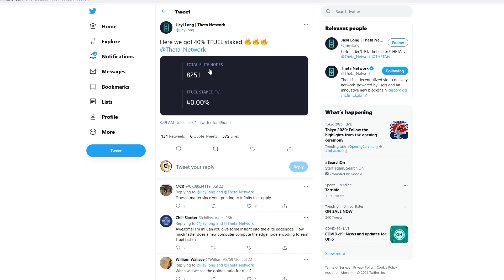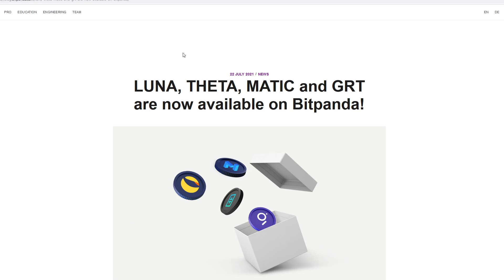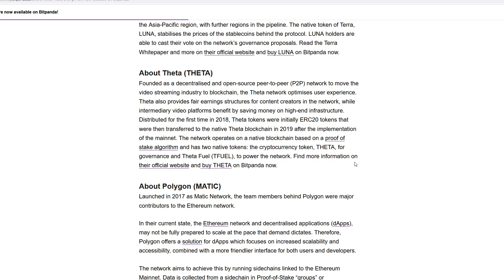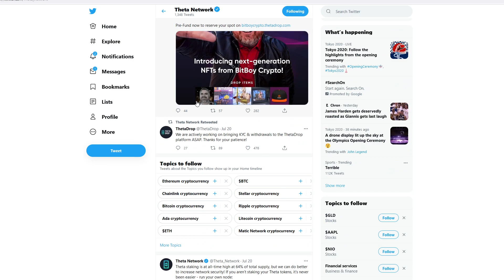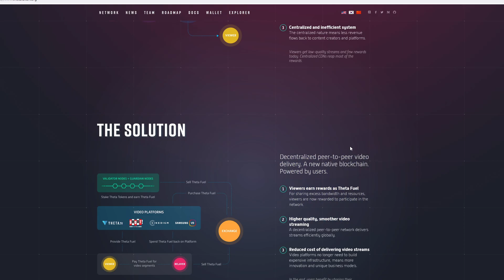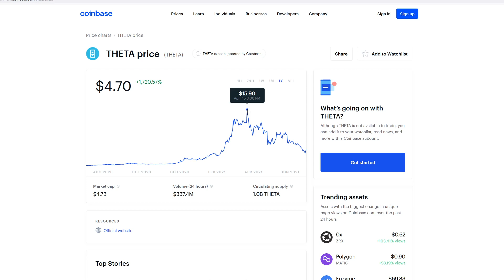THETA Price Prediction - THETA UPDATE - THETA Network Prediction - THETA Prediction